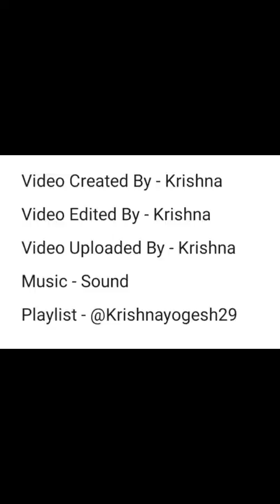new recipe 🥭 mango ki icecream😋easy